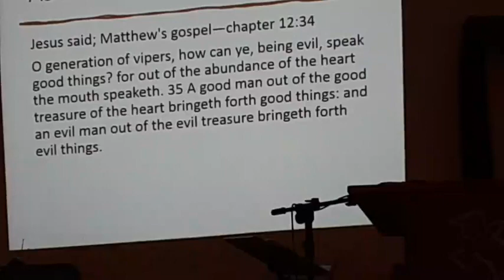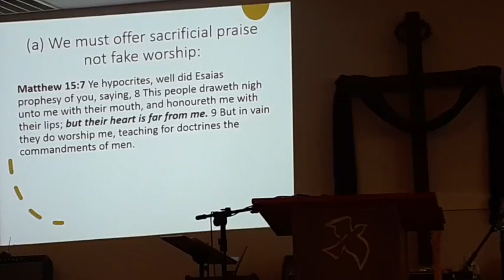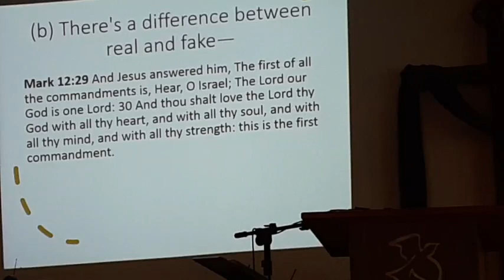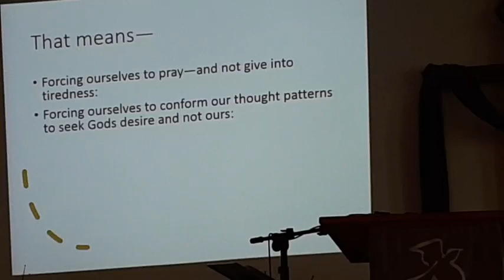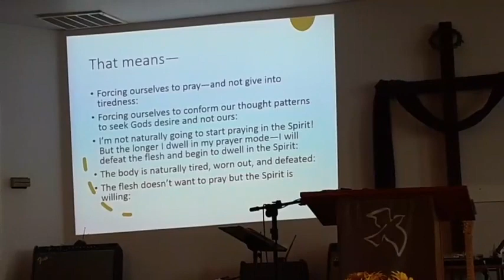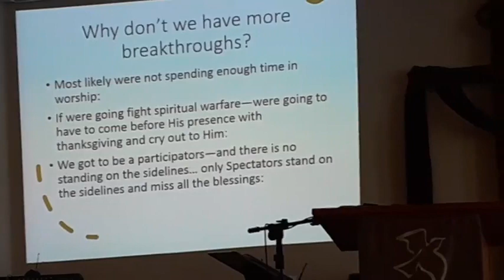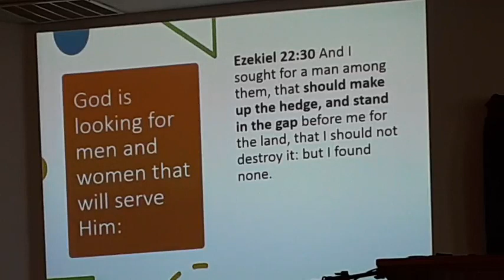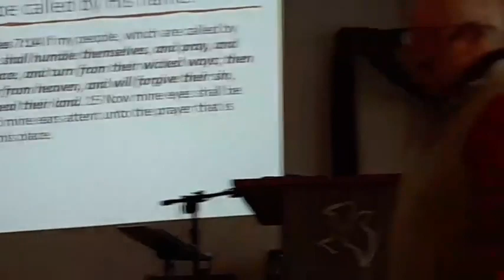Pastor Vern Pruitt Continues His Sermon Series: Open The Eyes Of My Heart Part 4